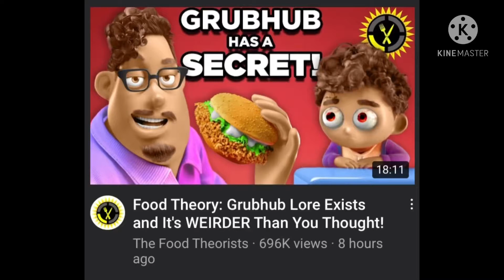Ok MatPat, i know you like over thinking things but-